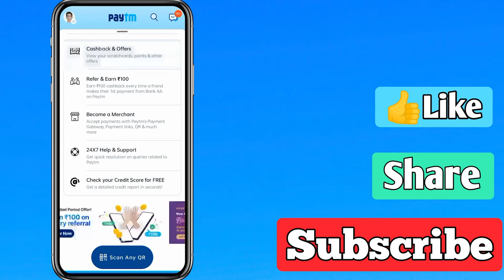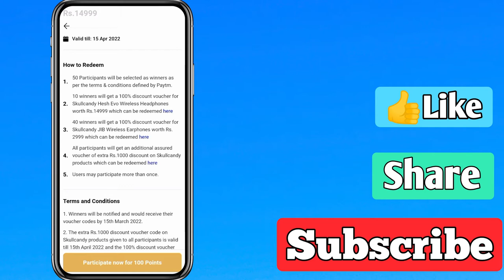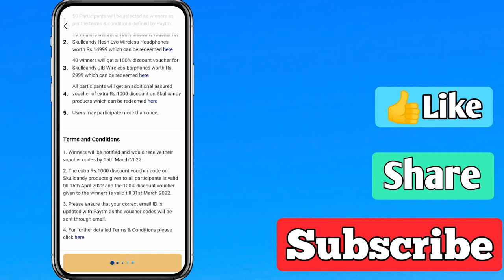Paytm Jackpot | Win SkullCandy Headphone worth Rs. 15k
Win Skullcandy Hesh Evo Wireless Headphones worth Rs. 14999
Win free Skullcandy JIB Wireless Earphones worth Rs. 2999
How to win Skullcandy Headphone worth 15k

Hello Guys Let's Hit 1k Sub ❤️